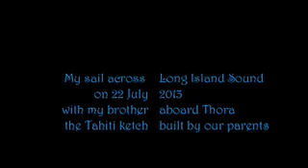Down To the Sea Pt 2 v1.2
My sail across Long Island Sound on 22 July 2013 with my brother aboard Thora, the Tahiti ketch built by our parents, & now kept by my brother in Connecticut - my first opportunity for such a sail in over 20 years. This is the second half of the sail - the first half is on Pt 1, also posted here. I intend to upload a higher resolution version soon.